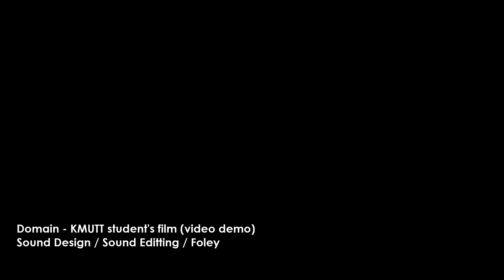Sound Showreel 2018 - Siriporn Vivattanaputi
Contract